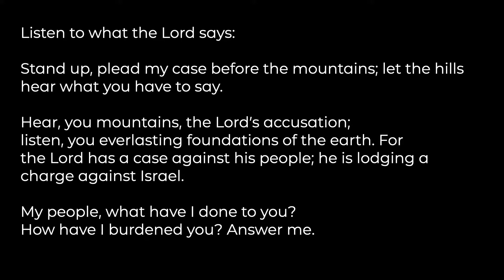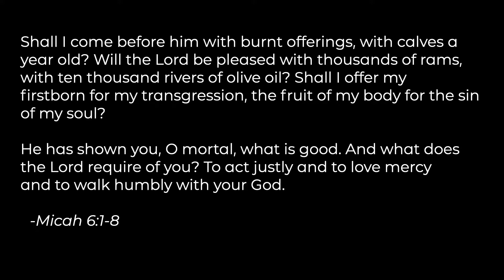Learning To Live With Integrity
Paul Loescher, Interim Community Impact Director, preached about living with integrity and what it looks like today.